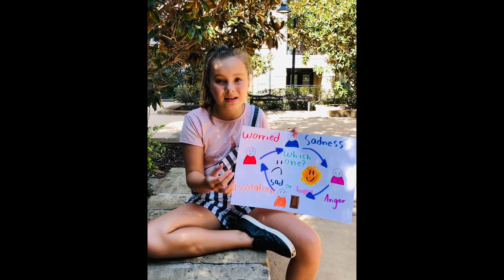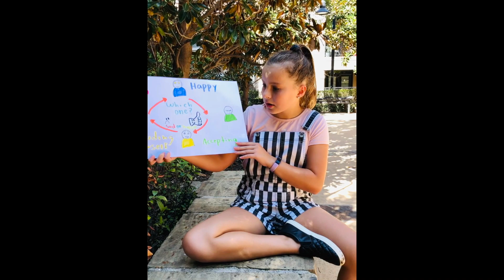Grow, Girl, Grow: How to Adapt After Moving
Hi friends! Today our lovely Girls Empowerment Network volunteer Cloe will be walking us through the steps it takes to adapt after a big move. Moving can be scary, but there are several coping mechanisms you can try in order to ease your stress! We hope you find this video to be comforting, helpful, and reassuring!